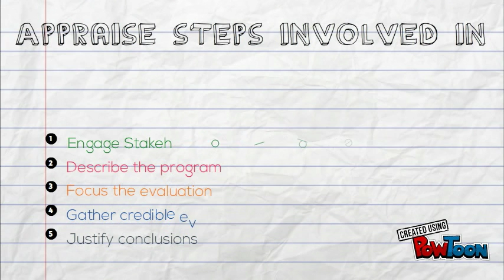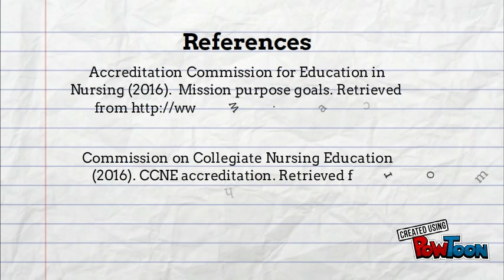NUR 870 DF 3 of 3